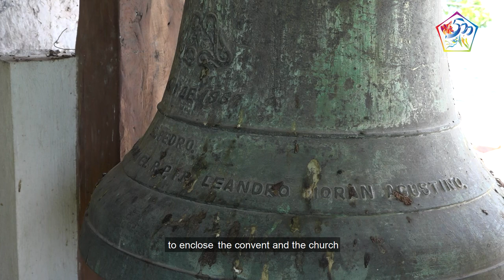Pagsubay: Episode 7 - Nuestra Señora del Patrocinio de Maria Parish Church, Boljoon, Cebu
Natives believe that this town’s ancient settlement was known as nabulho or other accounts say it is Bolho.
Let’s get to know why.
Busa, unsa pa ma’y atong dugayan?
Ali, magsubay ta, bai!